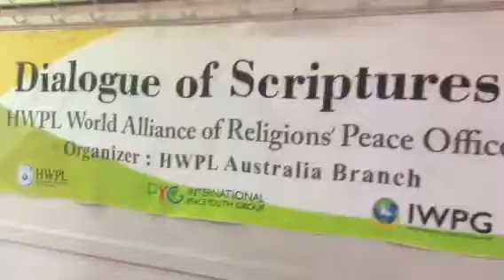Seda Star at the ⚡️✨HWPL-NSW’s 31st Dialogue of Scriptures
The ⚡️✨HWPL-NSW’s 31st Interfaith Dialogue started with cheerful smiles!

A Turkish-Arian Dance 💃 by Seda Starr  was performed to promote multiculturalism and cohesion among the attendees from various  nationalities and religions! ✨⚡️👨🏻‍💼💂🏻‍♂️🧕🏻👲🏻👳🏻‍♂️👴🏻⚡️✨

Explore the world of Dance Prayer with Seda Star. discover inner peace and 💖 others! now is the time to reconnect with yourself.
We are. ”One! “💫

SEDA DANCE IS FOR EVERYONE

Executives, mothers and elders. who need a stress management strategy

Mums and Dads with a hectic life schedule

Kids who need to burn off energy and express themselves

Seniors looking to turn back the clock

Those looking to take personal time to renew